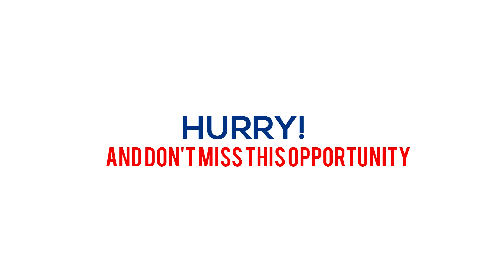TECO Philippines' Rainy Day Sale 2018